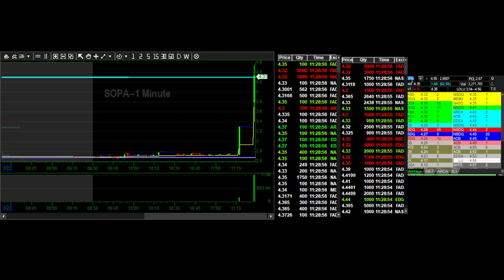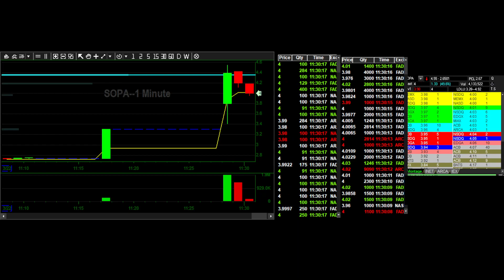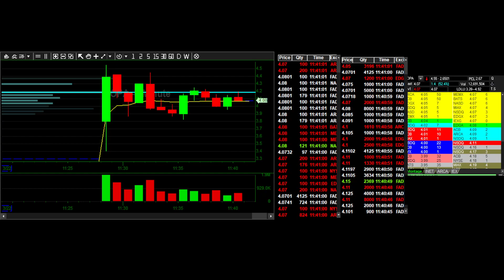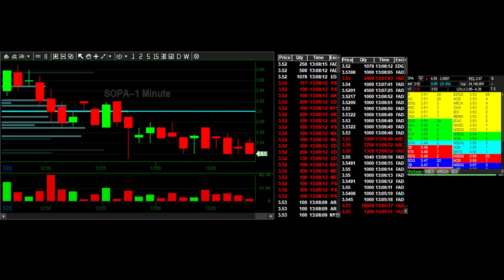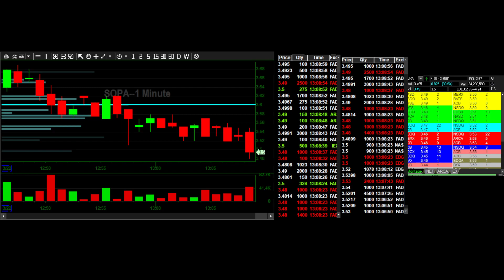Tape SOPA squeeze PR - Halt - Fails - 22 March 2022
Tape SOPA squeeze PR - Halt - Fails -
0:00 -